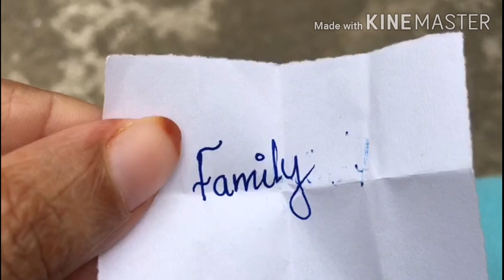Total fun - Speaking challenge - Z diaries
Hey guyz I'm back with a funny game.. I hope you will like it

With love ZAHRA🦋